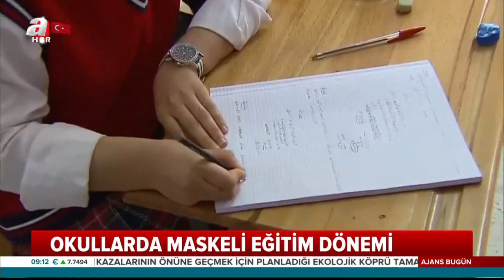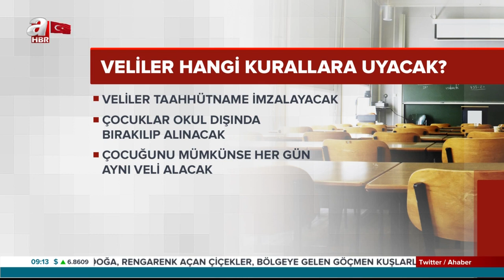Sağlık Bakanlığı'ndan Okullara Koronavirüs Rehberi! / A Haber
Sağlık Bakanlığı, "Salgın Yönetimi ve Çalışma Rehberi"ni güncelledi, okullarda alınması gereken önlemleri yayımladı. Bakanlık, salgın döneminde mümkünse okullara ziyaretçi kabul edilmemesi gerektiğini belirtti.